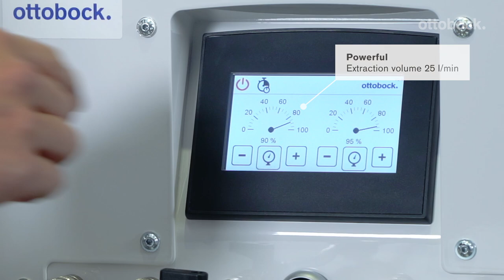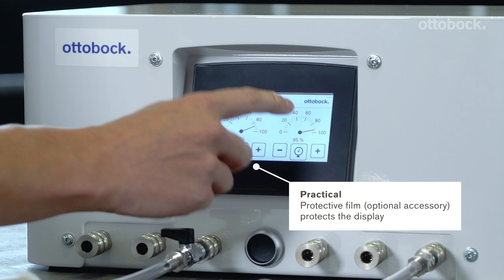755E60 Vacuum pump Vac M1.5 – Product presentation │ Ottobock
In the vacuum pump Vac M1.5, we combine reliable technology such as the motor and pump, which has proved itself over many years, with an innovative control system and a modern design – for even more precise laminating results.

Ottobock Planning & Equipping, Materials provides everything you need for your orthopaedic workshop. True to our motto “One stop − all around the workshop”, we not only supply modern and efficient equipment for your shop but also offer high-quality materials for fabricating orthopaedic devices. We supply everything you need for your day-to-day business – from a single source and in the highest quality. This lets you dedicate your full attention to fabricating orthopaedic devices.